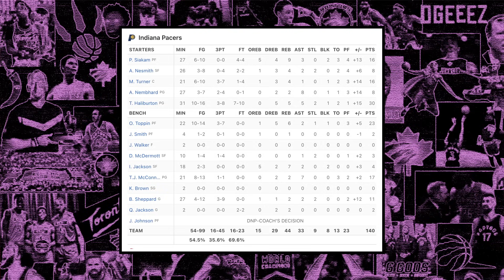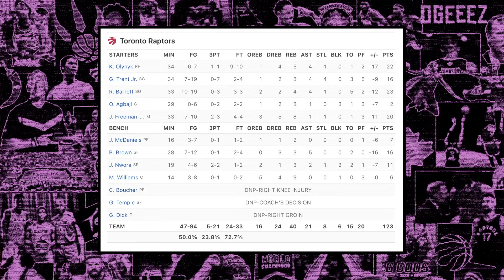This Makes no Sense to me...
The Toronto Raptors randomly rested one of their star players for the one game they really should have wanted to win this season. Ben Rogers breaks down the Raptors loss to the pacers.